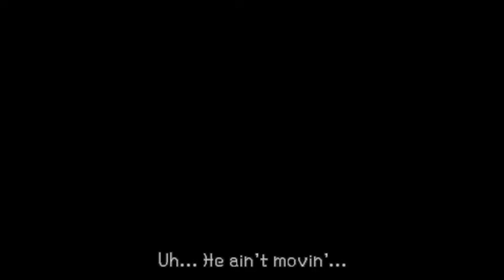kingdom hearts birth by sleep part 18 (ven): peter pan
the prequel to the kingdom hearts series on psp